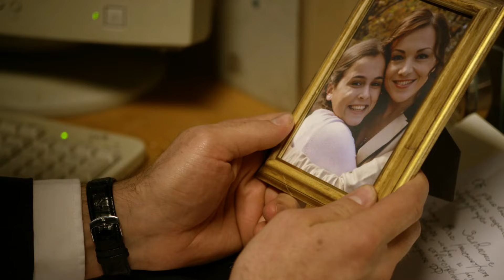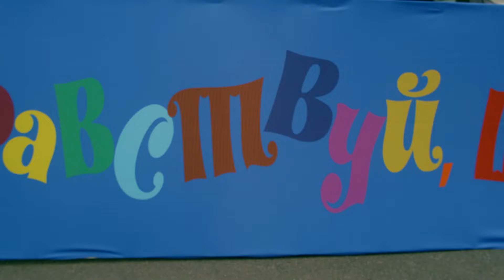Майор и магия. 9 Серия. Детектив. Лучшие сериалы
Офицер ФСО Антон Амосов проявляет принципиальность и ставит на место обнаглевшего чиновника. Над головой майора сгущаются тучи. Из Москвы его переводят в родной город Рязанск – пока буря не уляжется. Здесь ему приходится работать обычным опером в местном РОВД. Первое задание — арестовать аферистку Елену Воробьяшкину. По дороге у подозреваемой открывается дар предвидения — она предотвращает аварию. Вскоре провидица поступает на службу в полицию и своими «озарениями» помогает Амосову раскрывать самые запутанные дела. Детективный дуэт ждут необычные расследования и личная история на фоне колоритных видов российской глубинки.